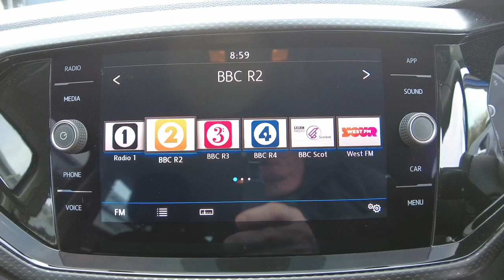2019 (19) Volkswagen T-Cross 1.0 TSI (115ps) SE - £17,650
2019 (19) Volkswagen T-Cross 1.0 TSI (115ps) SE - £17,650
11,301 Miles

Exterior Features
Rear windscreen washer and wiper with interval delay
Windscreen wipers/ intermittent wipe + 4 position delay
Galvanised body
Lower door sills and door pillars in black
Radiator grille with chrome lamelel and bumpers in wagon paint
Rear window aerial
Reflectors in all doors
Tailgate with integrated roof spoiler
Manual coming/automatic leaving home lighting function
Rear tail lights LED except turn signals
Safety
Anti-lock Braking System (ABS) with Hydraulic Brake Assist (HBA)
ESC with EDL
ASR
EDTC and trailer stabilisation function
Front ventilated disc brakes and rear disc brakes
Hill start assist
Volkswagen roadside assistance
Adaptive cruise control including front assist
radar sensor controlled distance monitoring system
city emergency braking
cruise control/speed limit
Lane assist with blind spot plus lane keeping system
Power assisted speed sensitive steering
Side scan blind spot detection
Automatic dimming interior rear view mirror with rain sensor
3 point seat belt with electric pre tensioner
Driver and front passenger safety-optimised head restraints
Drivers and Front Passengers airbags with front passengers airbag deactivation switch
Extended and proactive pedestrian protection
Front and rear curtain airbags
Height adjustable 3 point automatic front seatbelts with pretensioners
Rigid safety cell with front and rear crumple zones
Audio / Communications
Car net app connect combined functionality of Apple CarPlay
Android Auto and MirrorLink
USB connection
audio and voice control
2 USB sockets in rear
Composition Media with 8"colour touch screen including DAB/CD drive
MP3/WMA
AUX-in/SD slot
1 USB port and Bluetooth telephone connectivity
Multi device interface (MDI) with USB connection
Premium USB cable for Apple or Android smartphone compatibility
Simultaneous pairing of 2 compatible mobile devices
Title and cover art display
Driver Convenience
Dusk sensor
Stop/start system
Miscellaneous
'Lights On' Reminder warning buzzer
eCall emergency call system
Multifunction computer with visual gear change recommendation for fuel consumption
Speedo
rev counter
electronic odometer
trip
service interval display
exterior temperature and fuel gauge
Warning sound and light for doors and tailgate open
Warning sound and light for front seatbelts unfastened
Battery regeneration during braking
Misfuel prevention device
Trim
Pineapple decorative inserts in dash and doors
3 rear head restraints and 3 rear three point seat belts
60/40 split folding rear seat backrest
Isofix child seat preparation for 2 rear child seats
Manual front seats with height adjustment
Interior Features
Dust and pollen filter
Heating and fresh air system with 4 stage blower
12V Accessory socket in centre console
Drawer under drivers seat
Driver's sunvisor with ticket holder
Front centre armrest with storage compartment and two rear air vents
Glovebox
Moveable and foldable Rear bench seat
Removable luggage cover
Storage compartment in driver and passenger doors
Three spoke multi-function leather trimmed steering wheel and gearknob
Indoor lights with shutdown delay and dimming function in 2 reading lights at the front and 2 rear
Interior light with delay
Luggage compartment lighting
Driver and front passenger sunvisor with vanity mirror

Wheatpark Place,
Heathfield,
Ayr
KA8 9RT